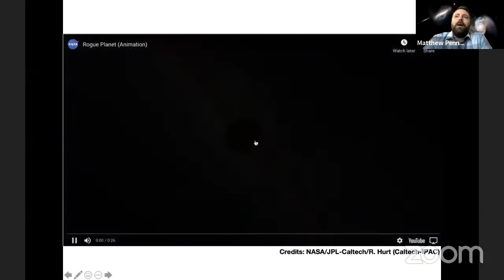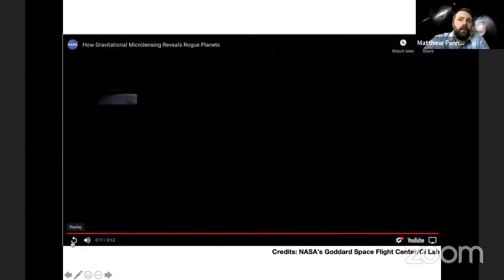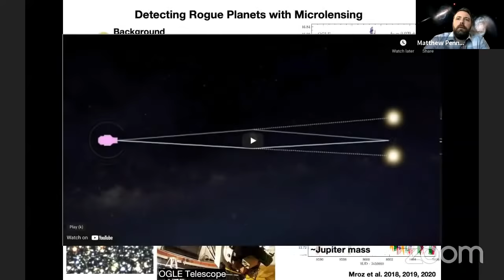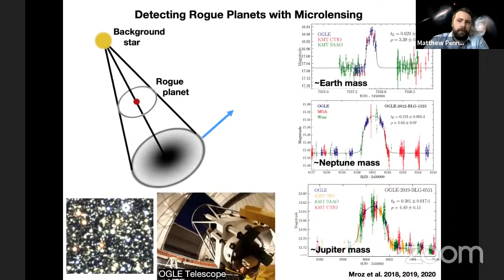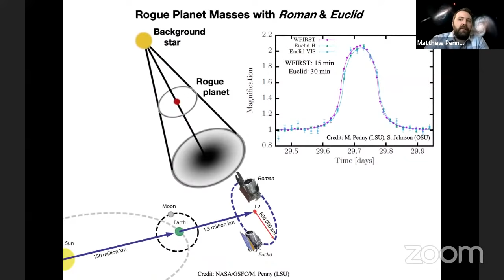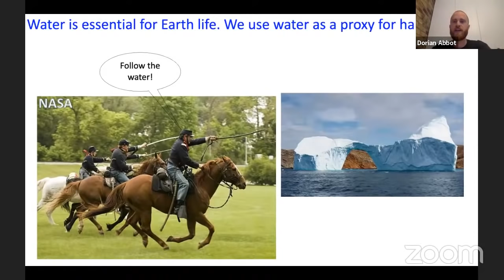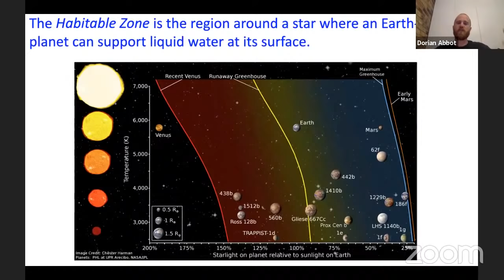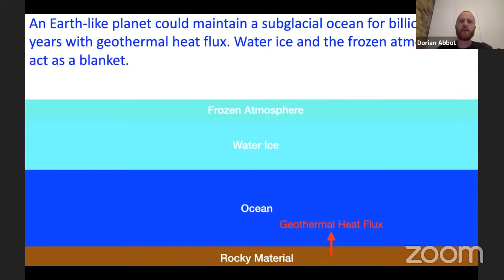SETI Talks: Could Rogue Planets Harbor Life?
The SETI Institute presents: Could Rogue Planets Harbor Life?

Life elsewhere in our galaxy may come in many exotic forms, and scientists have speculated about the existence of life on alien worlds, like rogue planets. Rogue planets are planets that are not orbiting any stars.

It’s awe-inspiring that astronomers have discovered more than 4,000 confirmed exoplanets to date (and thousands of more exoplanet candidates). However, most detection techniques rely on the existence of a host star. To detect rogue planets, astronomers use gravitational microlensing, which involves watching foreground objects pass in front of distant background stars. The chances of such an event are slim, but modern astronomers observe tens of millions of stars every 15 minutes, which will increase to 100 million with the Nancy Grace Roman Space Telescope, to detect them. Based on planets that have already been found, our Milky Way could have 50 billion wandering planets, a staggering number that may imply that if life exists on those worlds, our galaxy is full of it.

If a planet is ripped from the warm environment of its star and drifts in the frigid depths of space, it could still hold on to a liquid ocean — and maybe life — beneath an icy crust. Could submarine aliens on such a planet have a chance at survival? And for how long?

We invited two astronomers to discuss the detection and characterization of rogue planets and their potential to harbor life. Dorian Abbot, an associate professor at the University of Chicago, co-authored a proposal for a habitable planet in interstellar space in 2011 and Matthew Penny, an assistant professor at Louisiana State University, leads the MISHAPS transit survey and numerous other microlensing focused programs.

Franck Marchis, a senior planetary astronomer at the SETI Institute, will host this conversation about the future of rogue planet detection and their potential to harbor life in many sorts of weird situations that we haven’t thought of before.

Associate Professor Dorian Abbot has an undergraduate degree in physics (2004, Harvard) and a PhD in applied math (2008, Harvard). He came to the University of Chicago as a Chamberlin Fellow and stayed on as a faculty member. Abbot uses mathematical and computational models to understand and explain fundamental problems in Earth and Planetary Sciences. He has worked on issues related to climate, paleoclimate, the cryosphere, planetary habitability, and exoplanets.

Matthew Penny is an assistant professor at Louisiana State University. He studies populations of planets throughout the Milky Way by conducting large surveys with gravitational microlensing and transit techniques. He is the principal investigator for the MISHAPS survey searching for hot Jupiter exoplanets near the center of the Milky Way and has leading roles in searches for free-floating planets with space-based microlensing surveys, including with the former Kepler spacecraft and the upcoming NASA Roman and ESA Euclid missions.